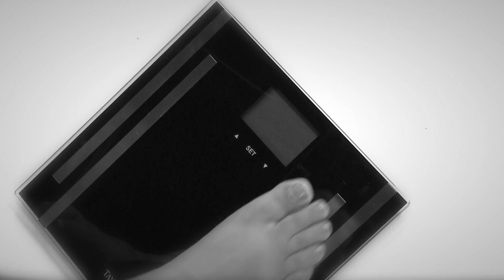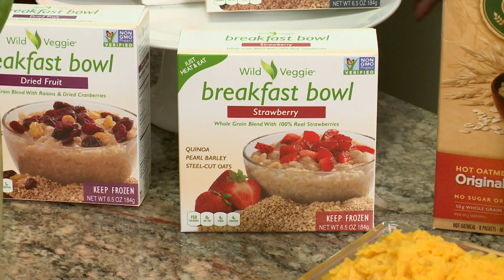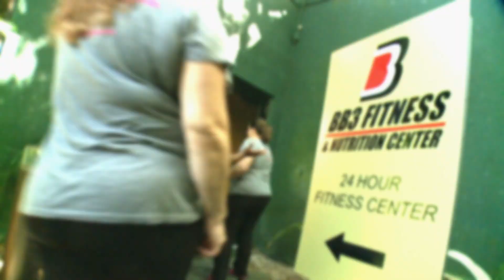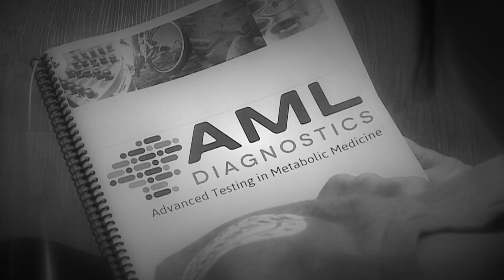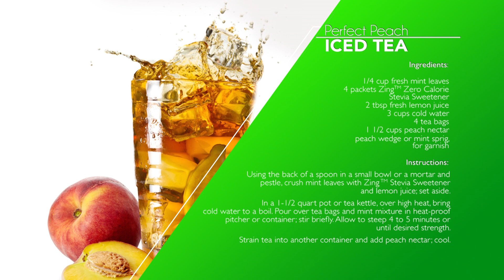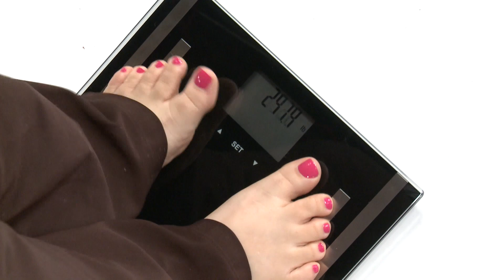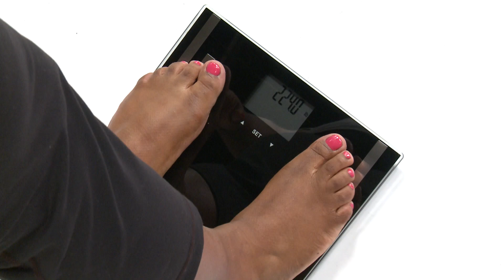Food For Thought With Julie Moran & Jamie Eason - Mission Makeover Episode 3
Learn about healthy food and lifestyle options on this episode of Mission Makeover. Jamie Eason and Julie Moran provide the ladies with some food for thought.  Oh that nemesis—Food! Whether it’s actual food or the mental aspect of food we’re confronting it head on, offering motivational solutions and nutritional tips to help the ladies see the big picture.

With busy lifestyles and hardly any time to cook for themselves or their families, the ladies of Mission Makeover are feeling the pressure of needing to eat and be healthy in a time-starved world.  This episode focuses on information, knowledge, and education needed to impact change when it comes to eating right and making the right choices. Whether its actual food created with healthier options or their relationship with food.  Our guests and experts intersperse real life solutions and nutritional tips so time constraints are no longer an excuse when it comes to eating right and getting on the track to healthy living.

MissionMakeover Season 4 Airing Mondays at 7:30 AM (ET/PT) on Lifetime

MM0403